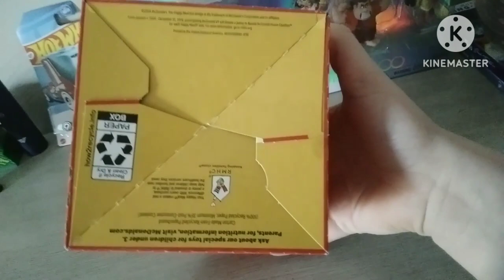McDonald's Happy Meal | Adopt Me! Review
I Went Saw Goes to McDonald's, Yesterday Was Sunday: February 19th, 2024.